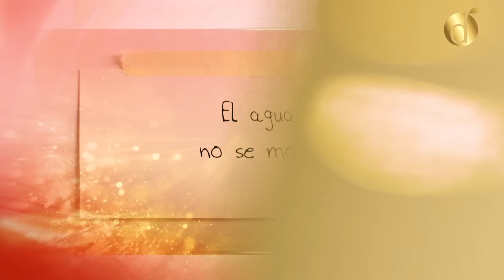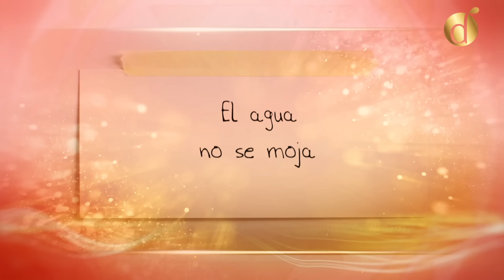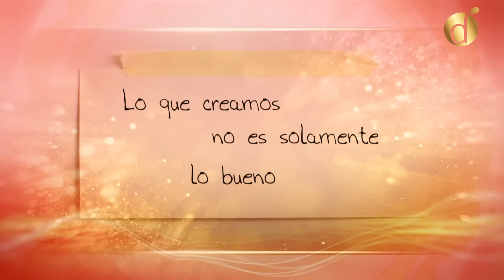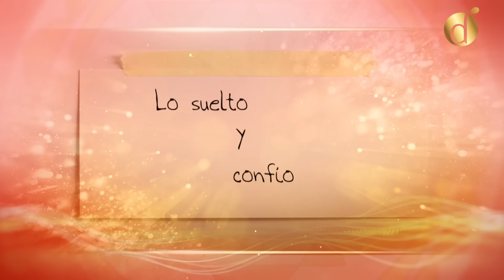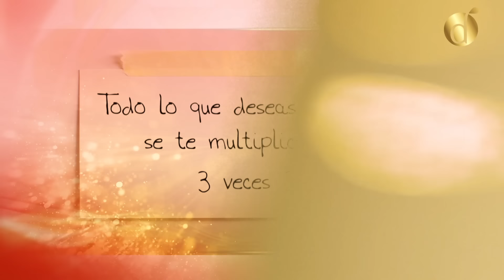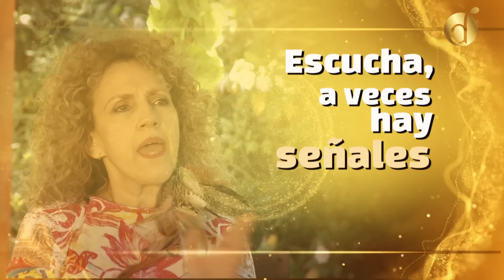El Poder de la MANIFESTACIÓN: Descubre los Secretos detrás de esta | Diana Alvarez & Ximena Duque V.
Ximena Duque Valencia comparte sus secretos y conocimientos sobre cómo manifestar los deseos más profundos en la realidad. En este video, aprenderás técnicas prácticas y efectivas para alinear tus pensamientos, emociones y acciones con tus metas y sueños. Ximena, experta en el arte de la manifestación, te guiará paso a paso a través de ejercicios poderosos que te ayudarán a desbloquear tu potencial y crear la vida que deseas.

Caracol Internacional